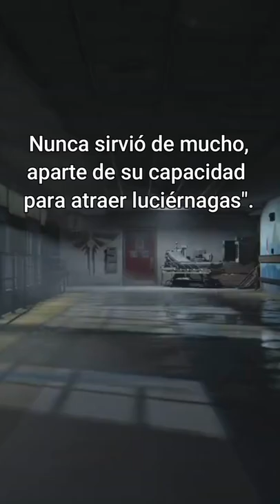Llamativo guiño a The Last of Us en SIMS 4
id PS: JesuSaleme
gt XBOX: JesuSaleme

Agregame y juguemos juntos!!

GRACIAS POR TU INFINITO APOYO!!